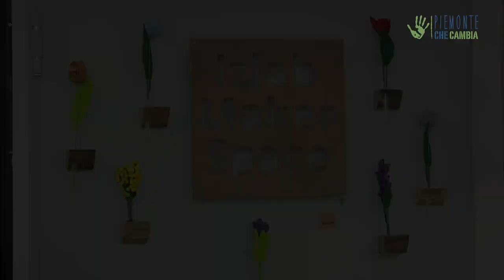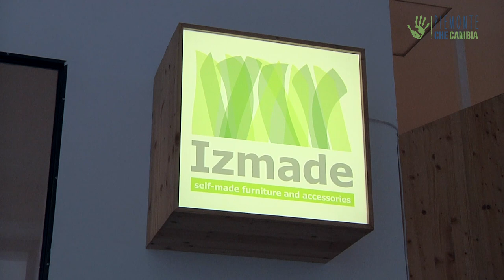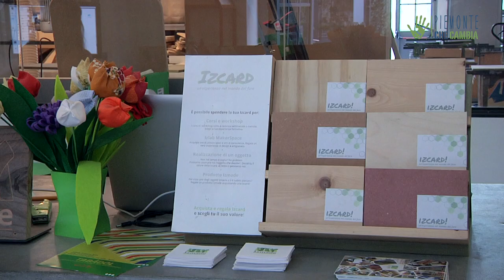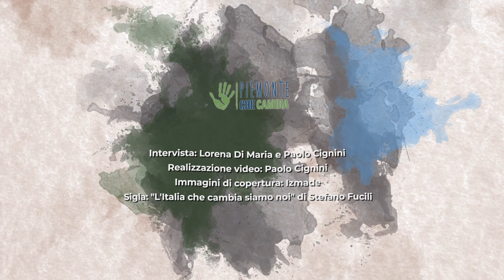Izmade, l’impresa che fa riscoprire il lavoro manuale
È difficile definire cosa sia davvero Izmade. E’ un’impresa sociale ma anche un’officina, è uno studio di design e architettura ma anche un laboratorio artigianale. È il sogno di un gruppo di giovani torinesi che ha creato un luogo aperto a tutti, per condividere la bellezza del lavoro manuale attraverso il riutilizzo di materiali di recupero e scarti di lavorazione industriale,con lo scopo di diffondere una sensibilità ambientale e la riscoperta della cultura dell’artigianato.

Intervista: Lorena Di Maria e Paolo Cignini